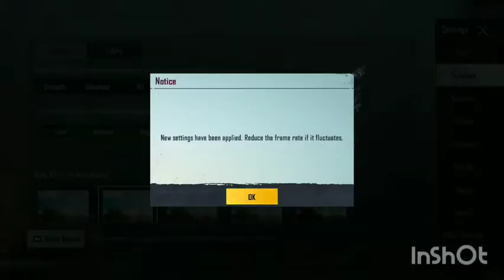SAD ENDING 😭😭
like and support thanks